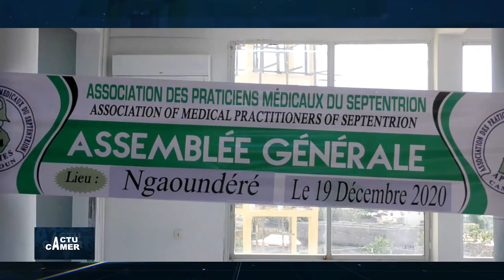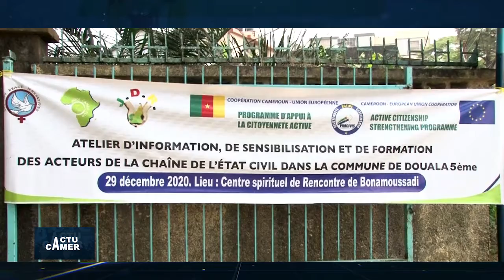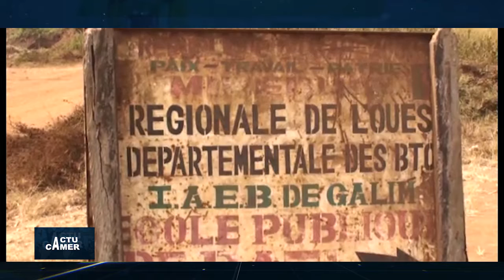DBS ACTU CAMER DU 301220